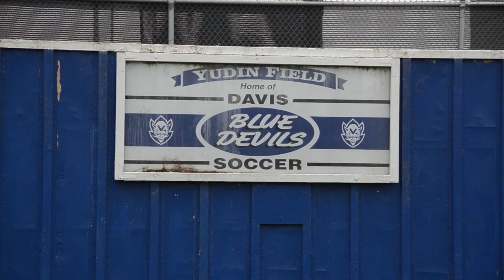Davis High soccer players reflect on sanctions and their actions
After a section title championship game ended in a loss and controversy for the Davis High Men's soccer team, the players have had time to reflect on the past as well as on the new sanctions imposed upon the team in the coming year. Produced by Thomas Oide.